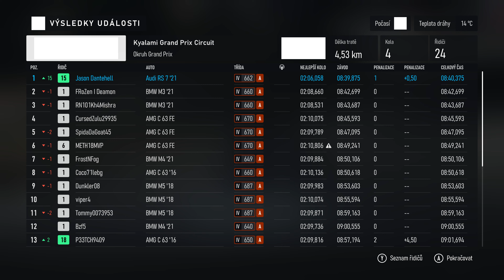4K | POV driving | Audi RS7 Sportback 2021 | Forza Motorsport | Kyalami Grand Prix Circuit | No HUD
CZE: Kupte si oblečení, povlečení, obaly na mobil, nálepky, hrnečky a další zde Doručení kamkoliv ve světě!

ENG: Buy clothing, blankets, phone covers, stickers, mugs and other Shipping worldwide!